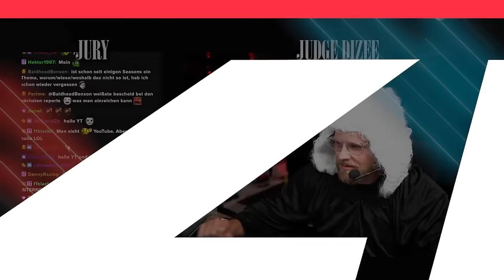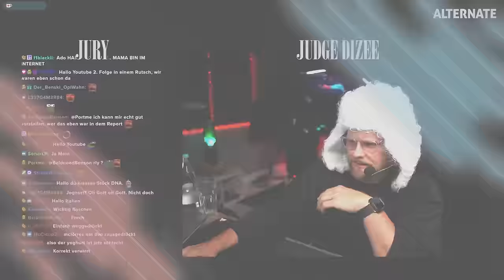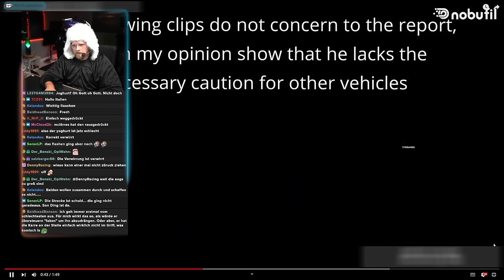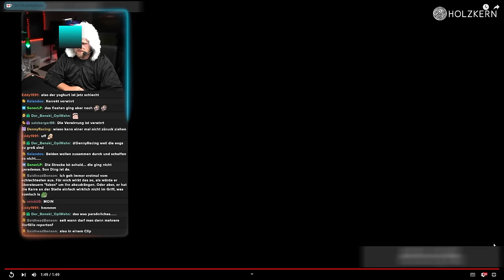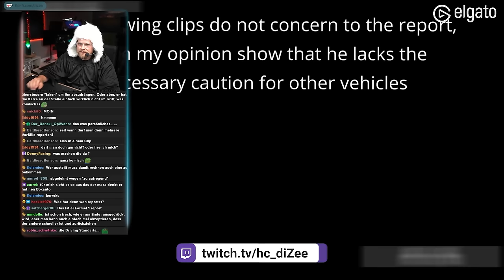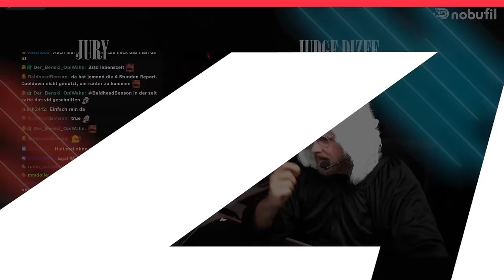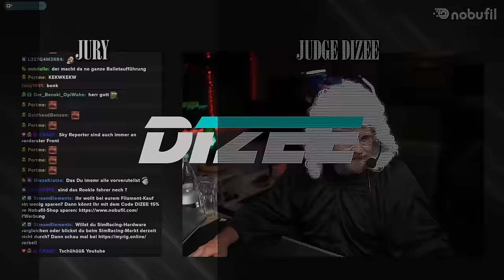Judge Dizee - Versicherungsbetrug oder sowas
🔥𝗞𝗔𝗣𝗜𝗧𝗘𝗟
• 00:00 Intro
• 00:xx Kapitel